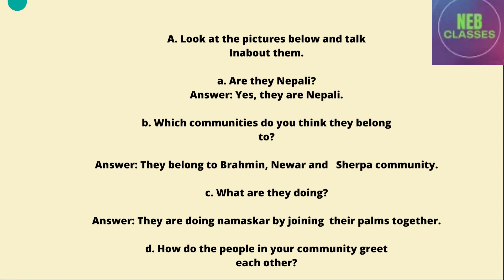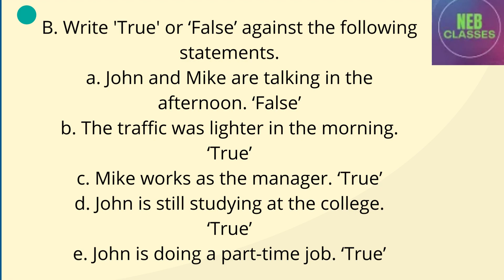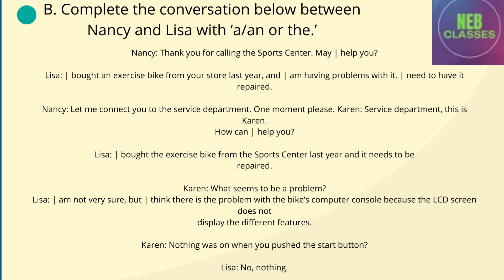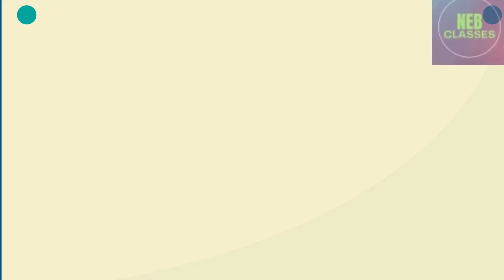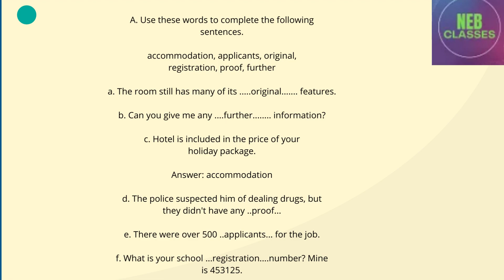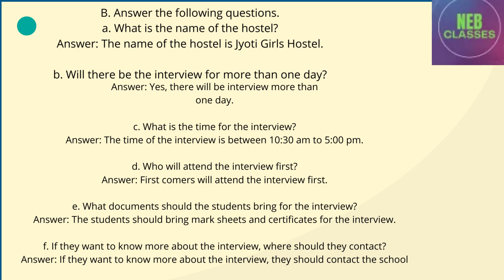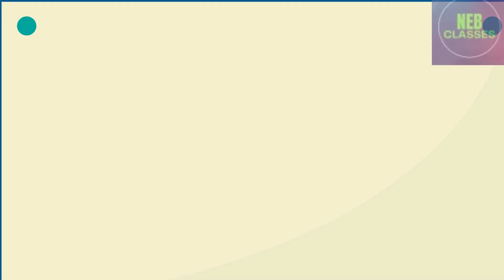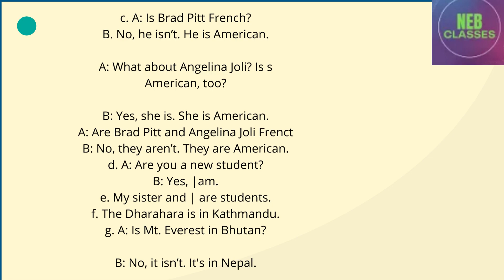Class 7 English Book Chapter 1 Exercise 2079 | The Job Interview | Unit 1 Exercise